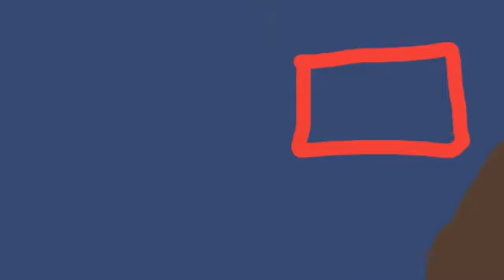Hero elementary the movie😃(full movie)😃(PG)